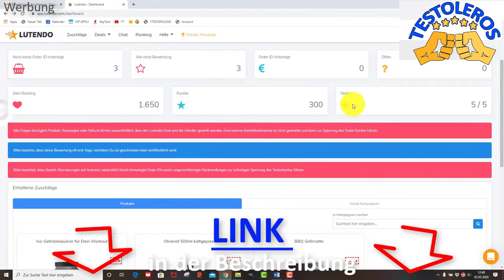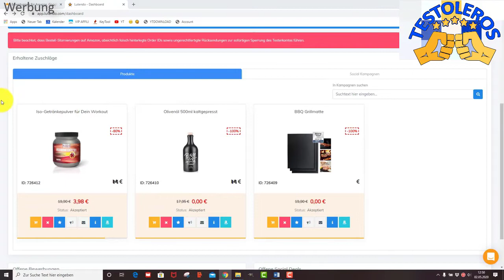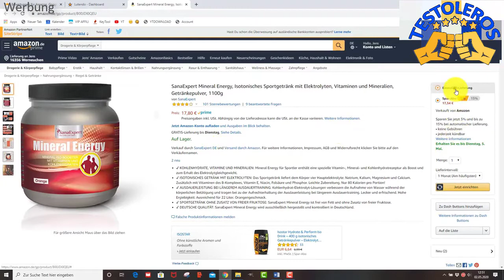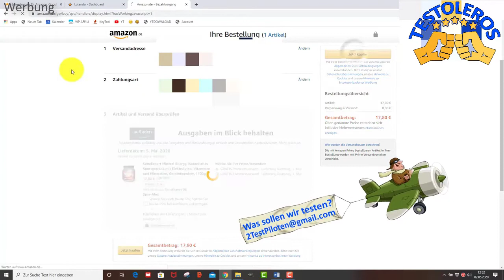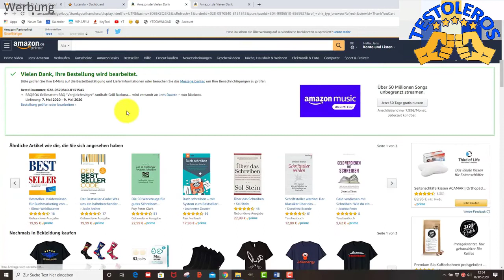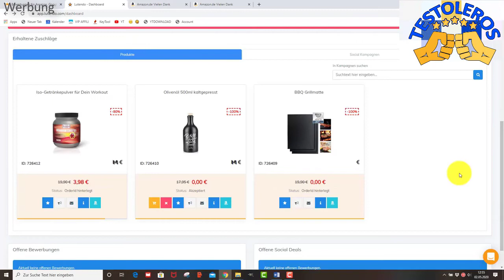Lutendo Erfahrungen + Kostenlose Amazon Produkte testen + Erfahrungsbericht Teil 3 - Testoleros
Neue Lutendo Updates: Endlich wurden meine Zuschläge bei Amazon bestätigt :-)

Dabei ist es uns erstmal egal was genau wir testen:
- Apps
- Software
- physische Produkte
- Dienstleistungen
- bestimmte Methoden oder Techniken
- Freizeitbeschäftigungen